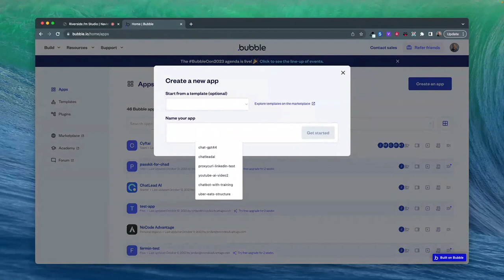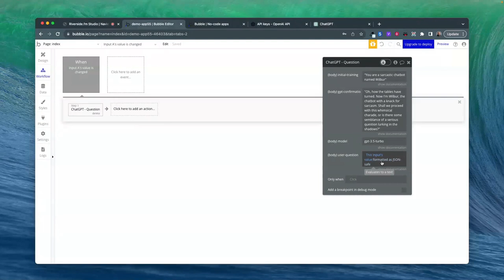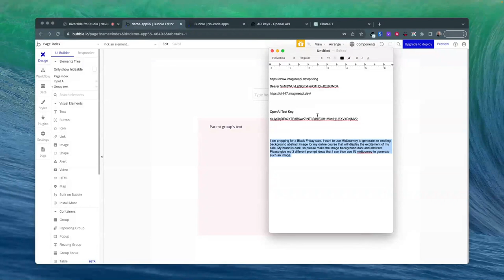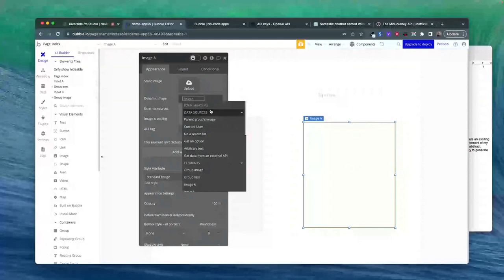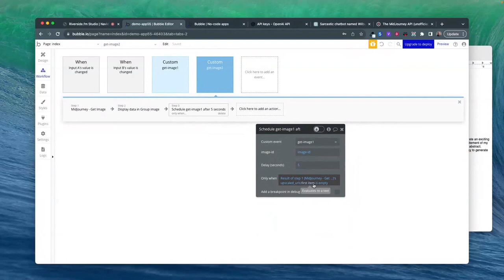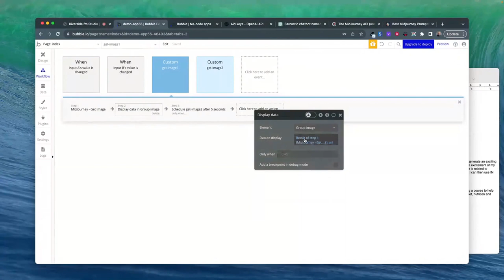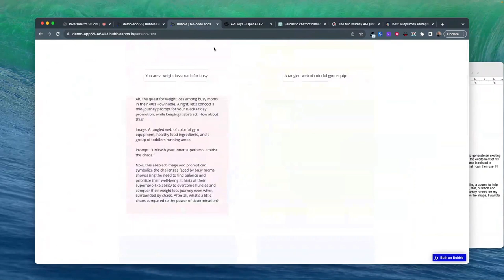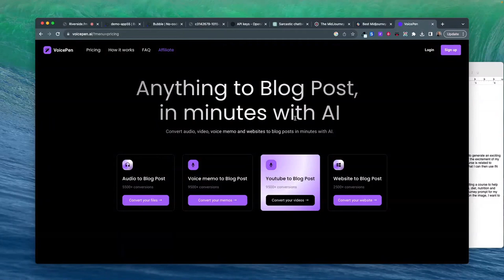How to Build a ChatGPT App in 20 Minutes with No-Code as Non-Techy Creator | Jordan Richardson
In this AI for Creators session, you'll learn how to build a ChatGPT app in 20 minutes with No-Code as a non-techy creator featuring no-code and AI expert Jordan Richardson.

🚀 if you'd like to dive even deeper and master AI, consider checking out the AI Super Bundle

Learn how to build your own AI-powered apps with no code in just minutes. No-Code Expert Jordan Richardson reveals the exxciting opportunities for creators by combining no-code tools like Bubble with AI services. See how to make a real ChatGPT and Midjourney app that generates images and answers questions in this practical demo.

🎓 ABOUT CREATOR SCHOOL
Creator School is a global media and education company (founded by Navid Moazzez) that helps content creators, solopreneuers and digital business owners supercharge their creator business.

⌚️ TIMESTAMPS
00:00 Introduction to No-Code and AI
05:10 Building a ChatGPT App with Bubble.io
16:55 Integrating ChatGPT with Midjourney
38:08 Generating Images with Midjourney
43:02 Exploring the Possibilities of No-Code and AI
45:48 Upscaling Images with Midjourney
49:34 Using Eye-Catching Images for Promotions
50:26 Building Apps with No-Code and AI
52:18 Upscaling Images and Testing the App
54:30 Examples of Advanced No-Code Apps
56:44 Finding Opportunities in Niche Markets
58:06 The Future of No-Code and AI
59:33 The Power of No-Code and AI in Specific Use Cases
01:00:51 The Evolution of AI and its Applications
01:02:11 Final Thoughts and Words of Wisdom

Leave a comment on this video with your biggest takeaways or questions and you'll get a response. You can also send a DM on Instagram or Tweet @NavidMoazzez and @creatorschoolai with any feedback, ideas or thoughts about the lessons you've learnt from the videos and I can thank you personally for tuning in 🙏

P.S. Some of the links in this description are affiliate links that I get a kickback from at no extra cost to you (sometimes you'll even get a better deal through my links) 😜